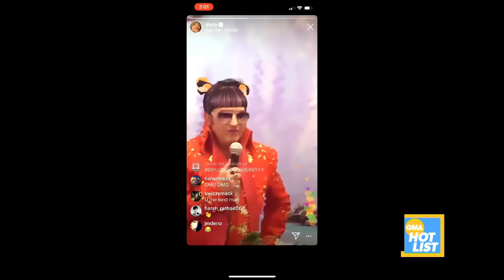'GMA' Hot List: Joe Jonas, Sophie Turner and a surprise wedding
Plus, Ryan Reynolds, star of the new film, "Pokemon Detective Pikachu."